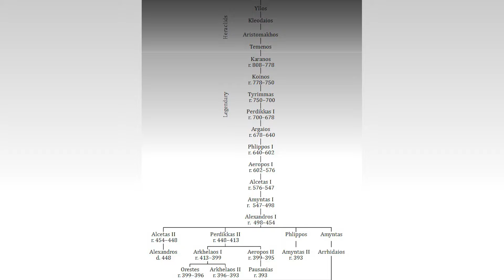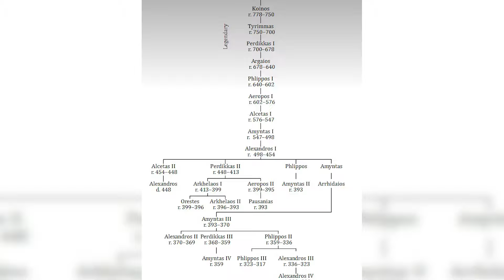The Hellenistic Age | Facts You Should Know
The Hellenistic age brought a great deal of change in the ancient world. However, the era was destined to end in 31 BCE with the Battle of Actium. Octavian’s Roman forces defeated Mark Antony’s and Cleopatra’s Ptolemaic fleet, thus securing the rise of the Roman Empire.

While the Hellenistic age lasted only for a brief period in humanity’s rich history, its influence on culture, science, and philosophy has resonated with the world ever since.